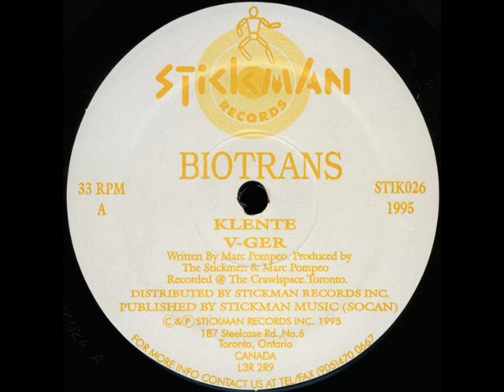Klente-Biotrans, "Celeste" (Reprise) 1995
Quando la musica si colora e diventa magia...